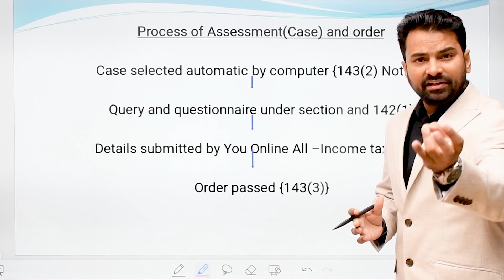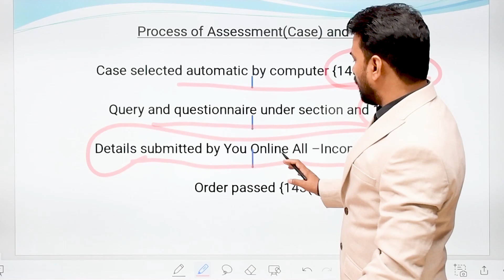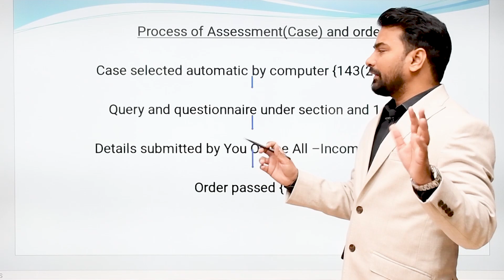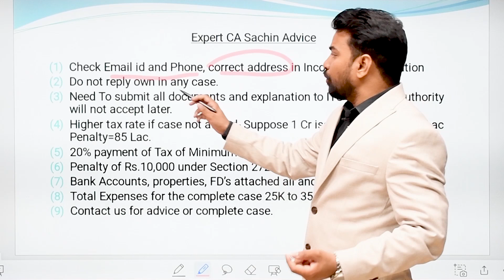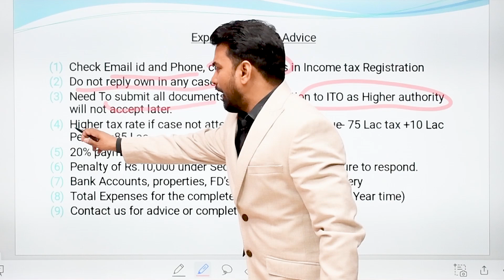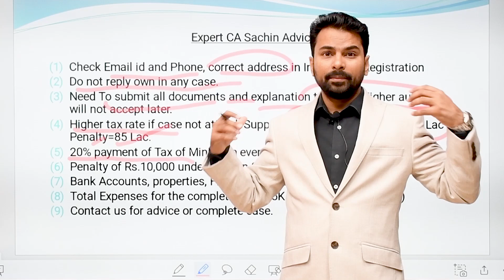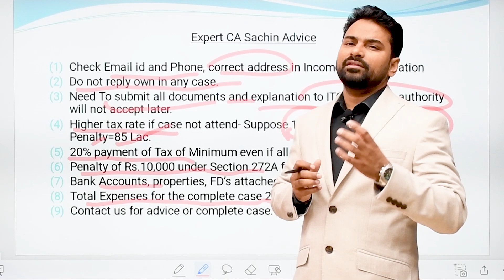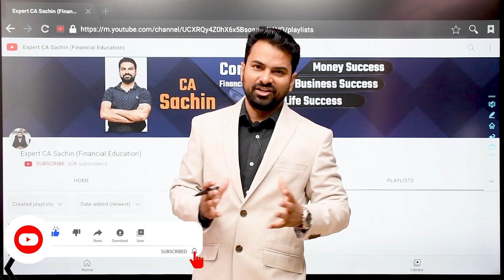Income Tax Notice 143(2) | How reply to IT Department | Part 2 | CA Sachin